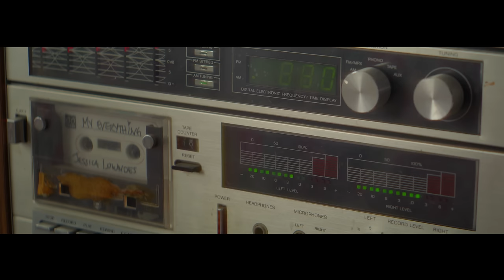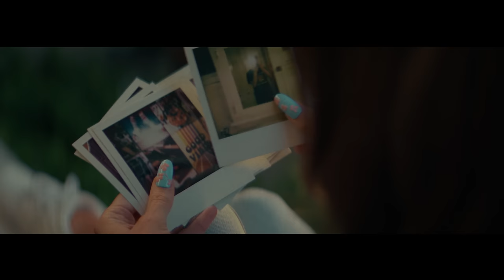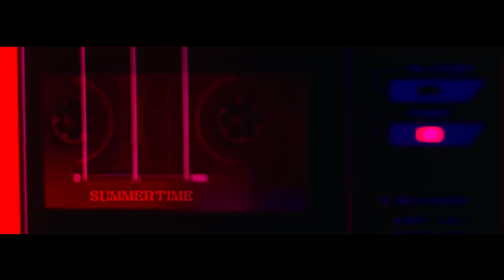88: The Visual Album (Jessica Lowndes)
Experience the pulsating energy of Jessica's latest visual album, "88." With eight 80’s themed music videos seamlessly woven into one captivating narrative, this electrifying journey is all about celebrating self-love, reconnecting with your essence, and embracing change. Each track resonates with Jessica's birthdate—11/08/88—infusing the entire 11-minute, 8-second experience with cosmic significance. "88" is a mesmerizing odyssey through the spectrum of human experience.

The story takes us on an emotional rollercoaster, where every beat is a testament to resilience, self-discovery, and the triumph of the human spirit. Throughout the eight videos, we experience love and loss while navigating heartbreak and acceptance, followed by the journey of reconnecting with oneself, the struggles with fear, and the temptation to return to places that no longer serve us—a fight for our own growth while ending with a celebration of the beauty of the unknown. "88" is a transformative voyage of rebirth, where music and nostalgia collide to awaken your spirit and ignite your passion for life.

Through the 1980's visuals and infectious beats, “88” embodies the courage to embrace change and let go of anything holding us back and encourages you to rediscover the magic within.

Director: Brock Newman
Editor: Riun Garner
Cinematographer: Tucker K Anderson
Stylist: Paige Janavich
Hair and Makeup: Ian Maxion, Carlen Jewelle
Nail Artist: Zrinka Vuksan Bolancha
Colorist: Cam McCutcheon
Music producers: Aaron Edwards, Corey Walles
Sound Mixing: Kyle Mangels
Choreography: David Matthew Rodriguez
1st AC: Luke Jamison
Grip: Aaron Romo
VFX: Anant Madhavan
Special thanks: Mikaela Gauer, Modern Lala Land, Trevor Kimani, Lyrik Perez, Julia Fabrin, Zyra, Sebastian Hansson, Jessica Vaughn and John Ingoldsby.